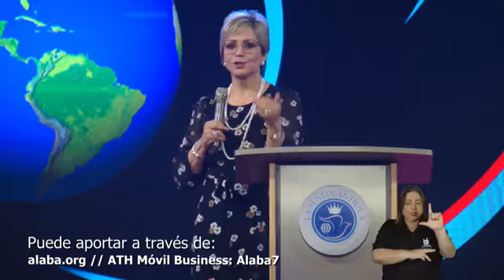Celebración Domingo 25-Febrero-2024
¡Que bueno que te conectaste a nuestra celebración de domingo!

¡Compárte y avisa a tu familia de esta transmisión de bendición!